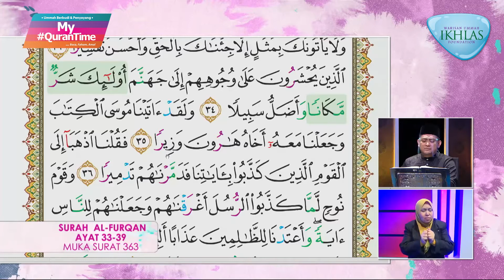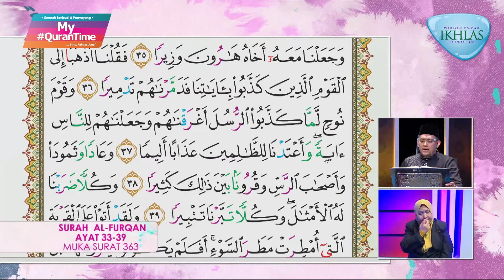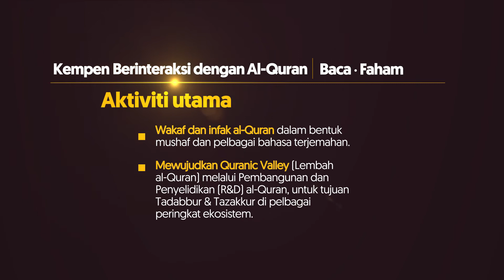Surah Al-Furqan 33-39 My QuranTime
My QuranTime
World